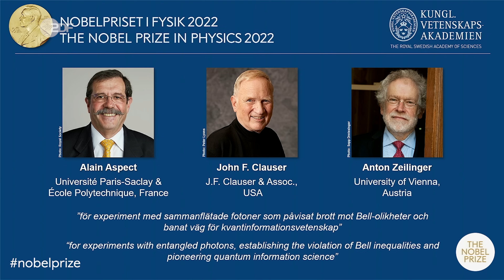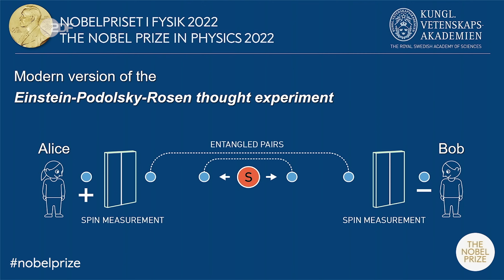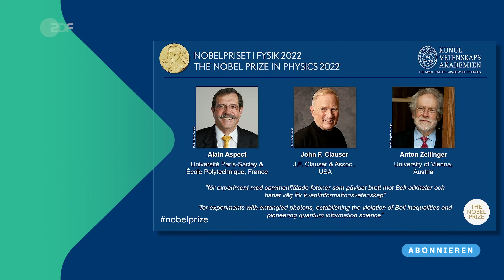Physik-Nobelpreis 2022: Harald Lesch reagiert! | Terra X Lesch & Co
Wer bekommt den Nobelpreis für Physik 2022? Harald Lesch musste seine Dreharbeiten für Leschs Kosmos heute kurz unterbrechen, um die Nobelpreis-Bekanntgabe per Livestream miterleben zu können. Der Preis geht in drei gleichen Teilen an Quantenphysiker, welche sich mit ihrer Arbeit einem besonders irren Phänomen verschrieben haben: der Verschränkung. Quantenteilchen z.B. Photonen oder Elektronen bleiben untrennbar miteinander verbunden, selbst wenn man sie räumlich voneinander entfernt. Wenn sich das eine Teilchen verändert hat das Auswirkungen auf das andere. Alain Aspect, John Clauser und Anton Zeilinger haben mit ihrer Arbeit gezeigt, dass Einsteins verhasste „spukhafte Fernwirkung“ Teil unserer Wirklichkeit ist und kein Ausdruck der Unvollständigkeit der Quantenmechanik. Darüber hinaus liefert ihre Arbeit wichtige Beiträge, um Technologien wie Quantenkryptografie und Quantencomputer zu entwickeln! Harald Lesch kommentiert gemeinsam mit Astrophysiker Marco Smolla.